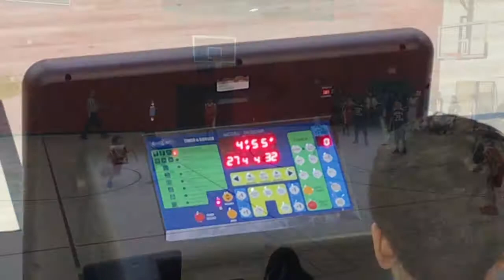2018-12-12 Naythan - August Boeger & Ida Jew Academy basketball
Naythan - 6th & 7th Grade - August Boeger & Ida Jew Academy vs. BASIS Independent Silicon Valley